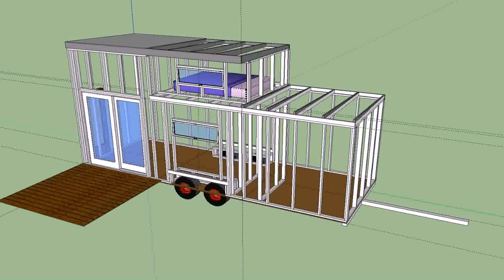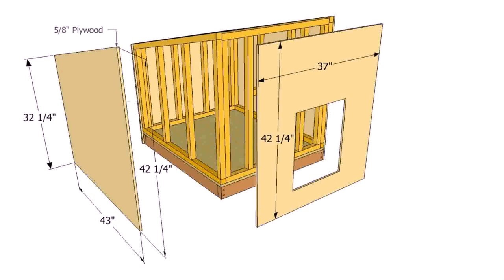Small House Design Free (see description) (see description)